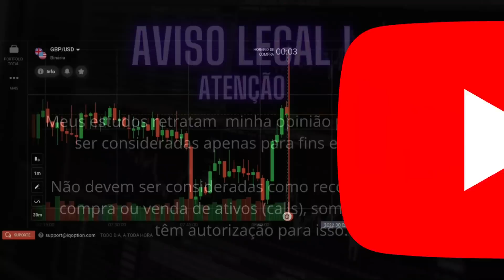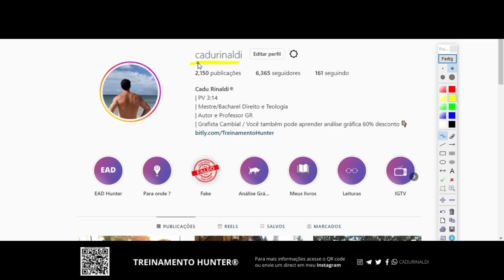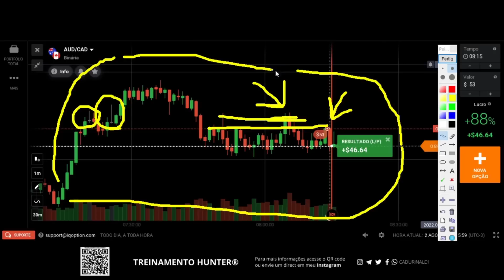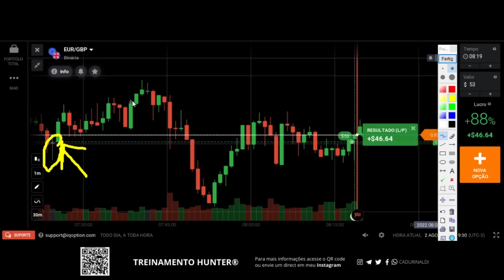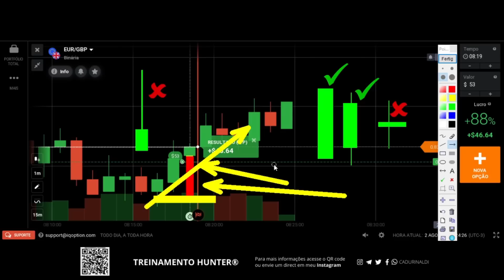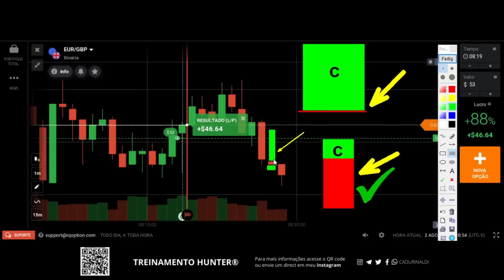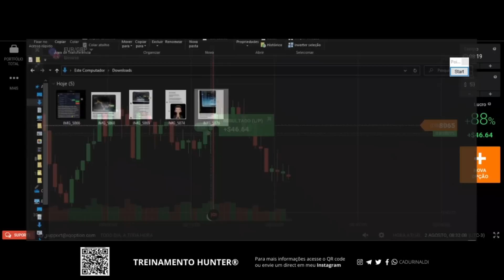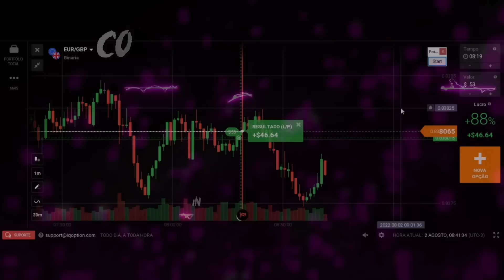Como saber o que a vela vai fazer no movimento na região suporte e resistencia.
Como saber o que a vela vai fazer no movimento na região suporte e resistencia em opções binárias.

Como saber o que a vela vai fazer e como saber ler uma vela fazendo a leitura de vela dentro de um contexto do gráfico junto ao movimento do gráfico de forma simples e clara. Você precisa compreender que a tal psicologia de velas ou como queira chamar só ocorre por que a análise gráfica nos ensina a entender e compreender como ler o gráfico ao ponto de como saber se a vela vai subir ou descer. O movimento do gráfico junto a região de suporte e resistencia com a leitura das tendencias nos ensinam que o movimento da vela na região pode ou não ser utilizada como gatilho de entrada no movimento.

🚨Links importantes🚨

índice do Vídeo:

0:01 Inscreva-se
0:05 Deixe seu like
12:00 Como saber o que a vela vai fazer
23:00 Movimento do gráfico na região
31:00 Região de suporte e resistência
32:00 Opções binárias

Compartilhe com um amigo este vídeo